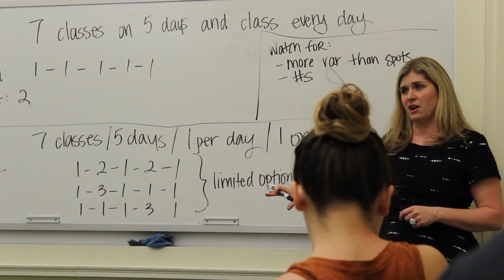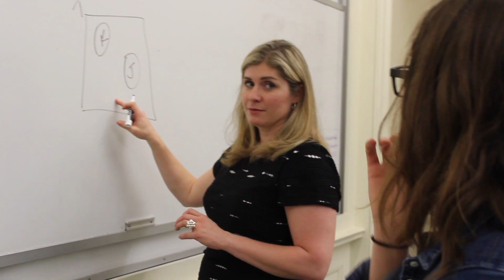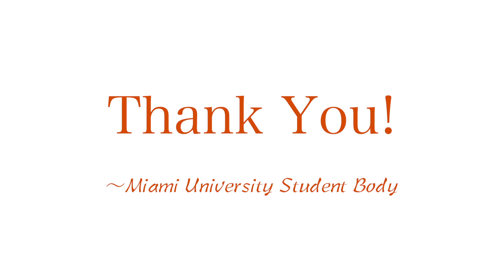Celebrating 10 Years of the Pre-Law Program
Miami's Pre-Law Program staff and students celebrate the program's 10th anniversary.
[October 2020]